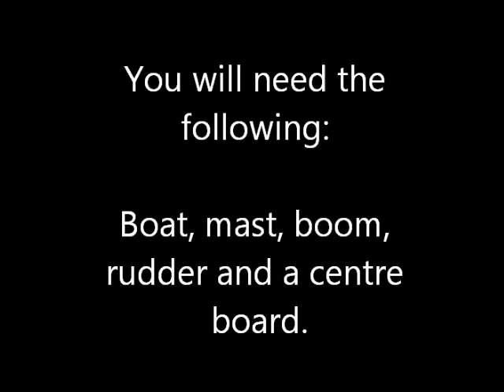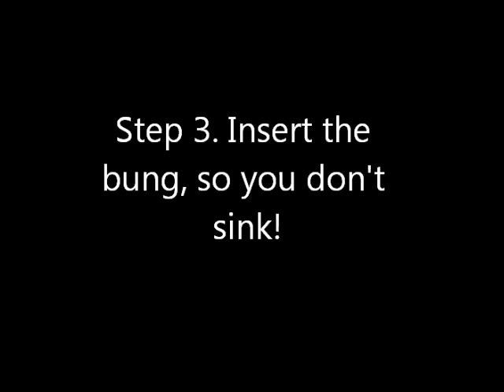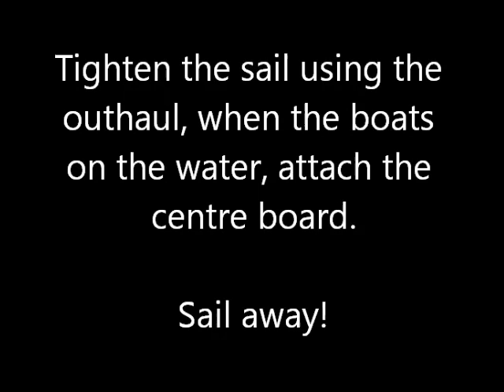Rigging a Topper Sailing Dinghy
A demonstration of how to rig a Topper Sailing Dinghy